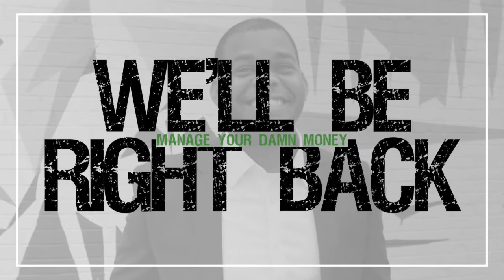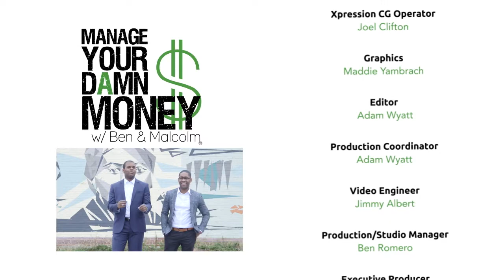Manage Your Damn Money (MYDM) Ep 88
Happy About Debt?
Hosts Ben Carter and Malcolm Ethridge debunk myths about full employment and what that means for the average Joe and Josephine. They also take a closer look at what a rise in the Dow actually means to most people on this episode of Manage Your Damn Money.